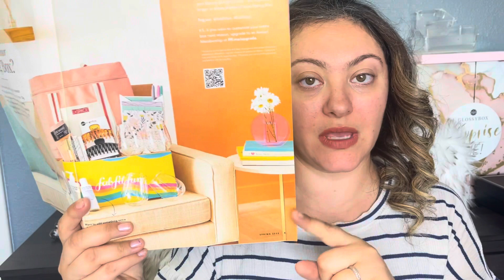FabFitFun spring 2022 unboxing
🌟You can get $15 off your first box by using my code s11-z5uwn and their website is